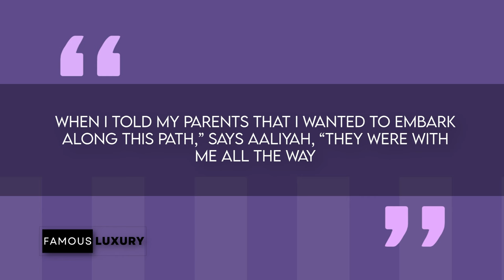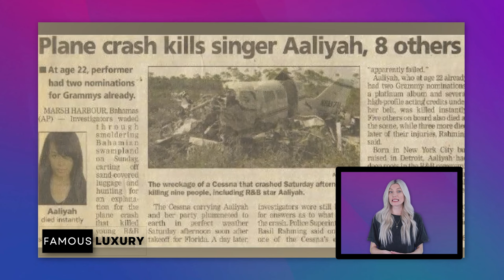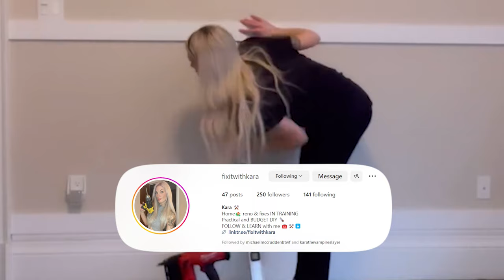Aaliyah | From Rising Star to Unforgettable Icon | House Tour Revealing Her Dreams & Legacy!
Explore the extraordinary life of Aaliyah, from her early days in Brooklyn to becoming an iconic star. Join us on an emotional journey as we tour her childhood home, delving into her education, musical milestones, and dreams for the future. Discover the untold stories behind her chart-topping hits, her passion for education, and the properties she called home, including a glimpse into the Manhattan unit she aspired to make her own.

As we step into Aaliyah's world, we'll remember the radiant talent and indomitable spirit that left an everlasting mark on the music and film industry. The tragedy of her untimely departure at 22 still resonates, but Aaliyah's legacy endures through her timeless music and unforgettable impact.